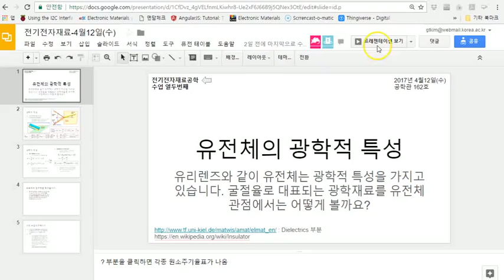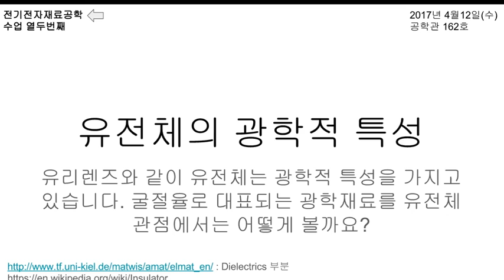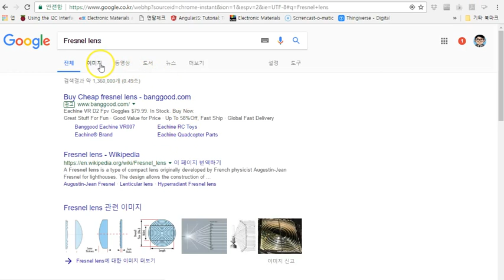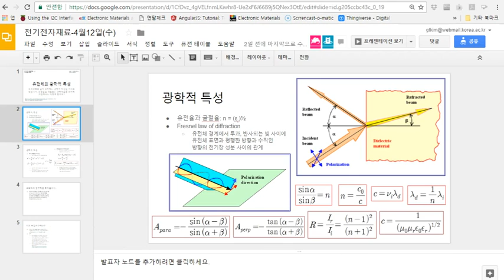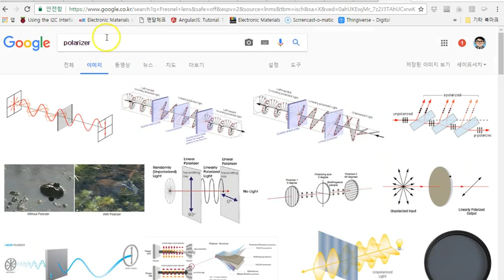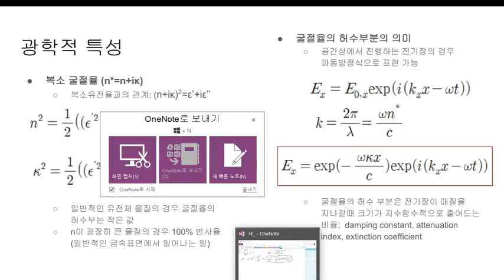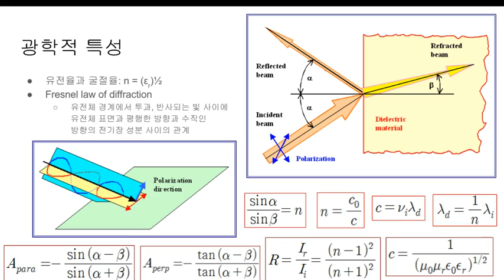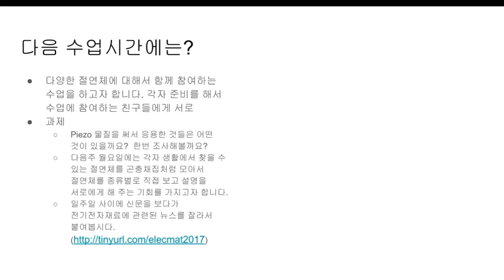[전기전자재료공학: 4월12일] 두번째 : 유전체의 광학적 특성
렌즈와 같은 광학재료로 쓰는 재료 또한 유전체 재료들입니다. 굴절율이 복소수로 표현될 때 어떤 의미를 가지는지에 대해서 설명하였습니다.